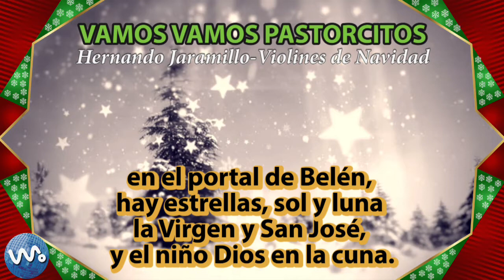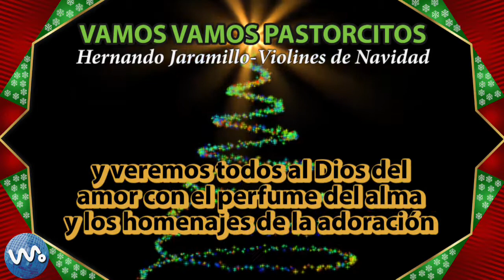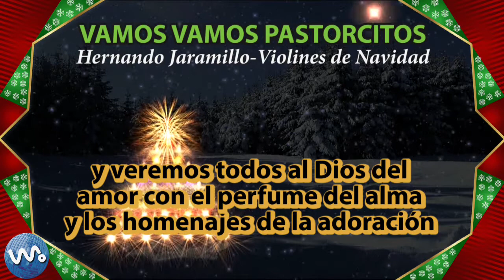Vamos Pastorcitos - Hernán Jaramillo - Violines de Navidad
Movil: (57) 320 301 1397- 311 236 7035
PBX: 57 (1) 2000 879